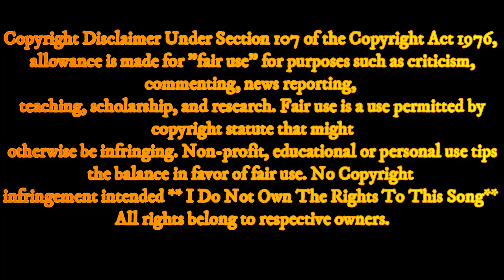**ADELE?????**Angelina Jordan - When We Were Young - Adele | JAMAICAN REACTION|JAMANESE STYLE REACTS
ARTISTE:ANGELINA JORDON
ADELE:WHEN WE WERE YOUNG

Dear Jamanese Style Reacts (JSR) Family,
We hope all is well.
We are Jamanese Style Reacts, a Jamaican living in Japan. The name Jamanese originated from the mixture of Jamaican and Japanese hence, the name Jamanese and the style was adding for presentation and features of the videos. Additionally, we recently found the love for doing reaction videos, therefore to recapitulate we are called Jamanese Style Reacts.
Our (JSR) channel is mainly about showcasing Japan from a foreigner’s eyes to react to Music of all Genre. We appreciate the love from all our JSR Family and we hope to have you on all our YOUTUBE JOURNEY.
Thank you all our JSR Family without you our channel would not be possible. We wish you all the best in your endeavors. IF you are NEW here please enjoy your stay and don’t be afraid to drop me a comment to say I’M A NEW MEMBER OF THE JSR FAMILY.

Best wishes,
Jamanese Style Reacts